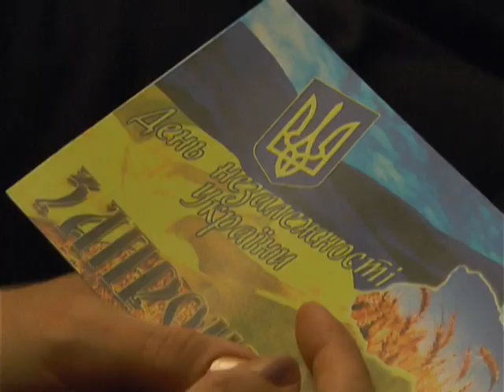Юлия Светличная и Михаил Черняк приняли участие в торжествах в честь Дня Независимости Украины